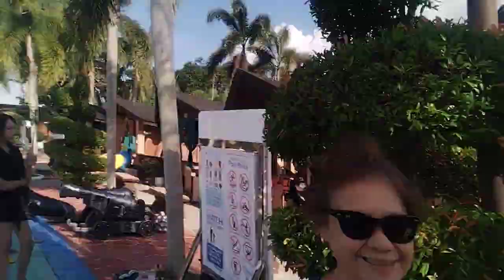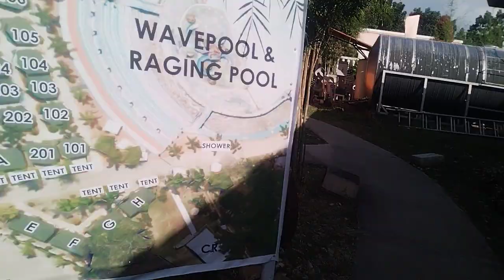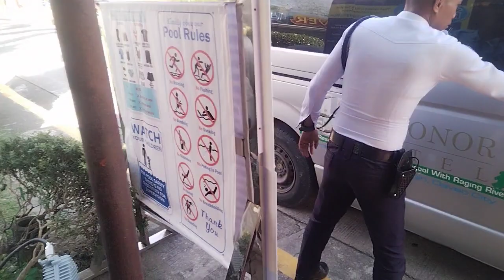Featuring D' Leonor Inland Resort and Adventure Park Cabantian, Davao City